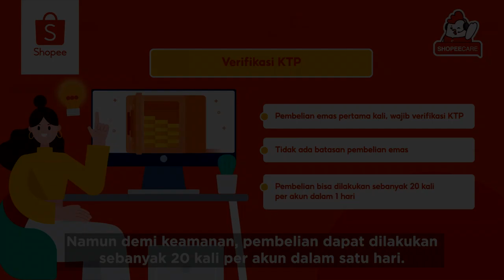(YTPMV) Tutorial Beli Emas di Shopee Scan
Credit to Shopee Indonesia